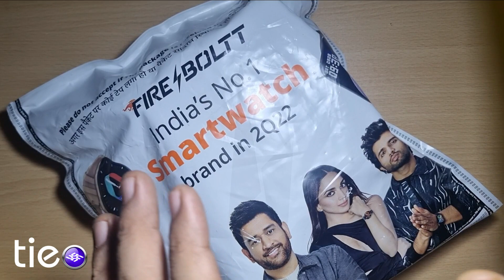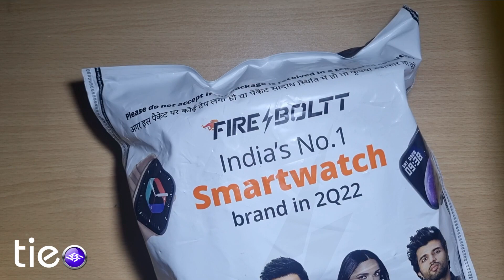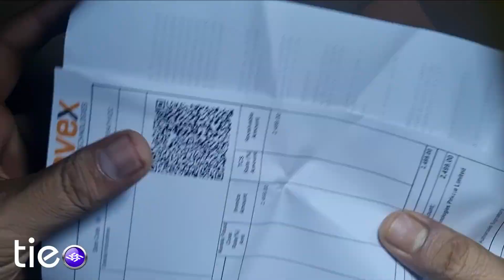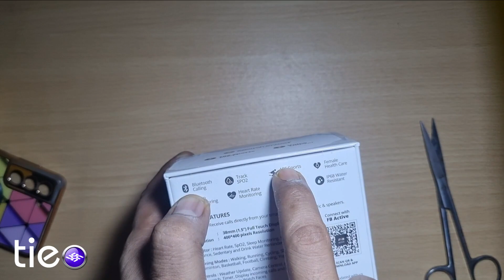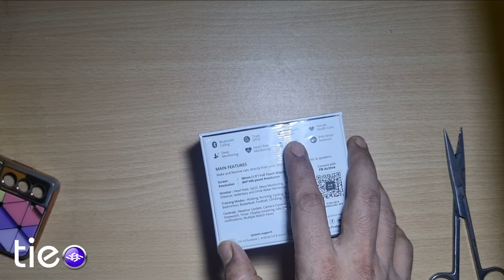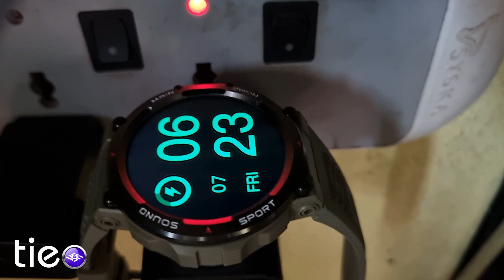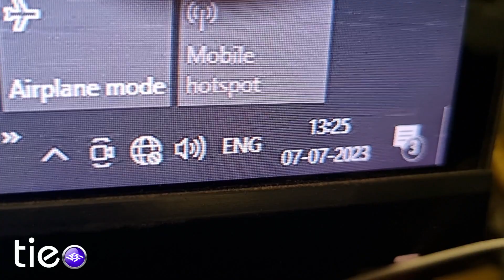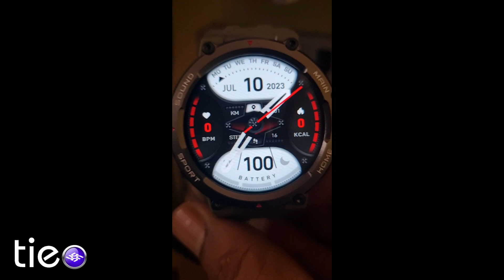Before you buy Fire-Boltt Artillery | Now offer at price ₹999 only